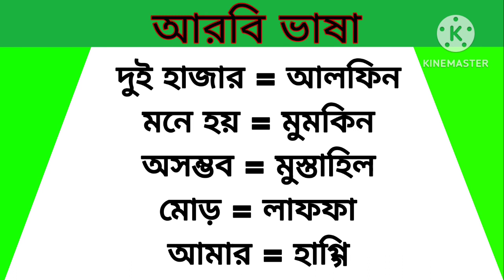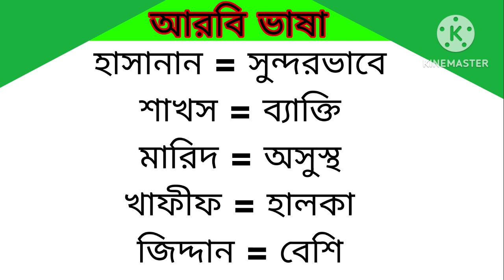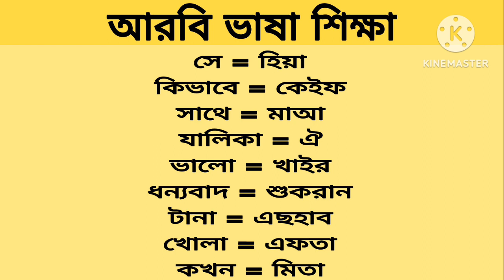Learn Arabic to Bangla Speaking Class।। গুরুত্বপূর্ণ আরবি শব্দার্থ এবং বাংলা অর্থ। Arabic to Bangla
বন্ধুরা মধ্যেপাচ্যের আরব কান্ট্রিগুলোতে যারা আছেন বা Arabic to Bangla Speaking Class।। সৌদি ভাষা শিক্ষা।। আরবি ভাষা শিখুন সহজে।। Arabic to Bangla আরব কান্ট্রিতে যাবেন তাদের সবচেয়ে বড় সমস্যা হবে আরবি ভাষা। আরবি ভাষা জানা না থাকলে আপনাকে প্রতিনিয়ত সমস্যায় পড়তে হবে। আমার এই বিডিওতে দেখানো হয়েছে আরবিতে কিভাবে শব্দ দিয়ে বাক্য তৈরি করবেন এবং বিভিন্ন আরবি শব্দ শিখবেন।৪৫০টি আরবি শব্দ দেওয়া হয়েছে  যা মানুষ প্রতি দিন ব্যবহার করে থাকে। নিজে নিজে বার বার চেষ্টা করবেন ইনশাআল্লাহ অতি সহজেই বাক্য তৈরি করতে পারবে।

bangla to arabic sentence
bangla to arabic word